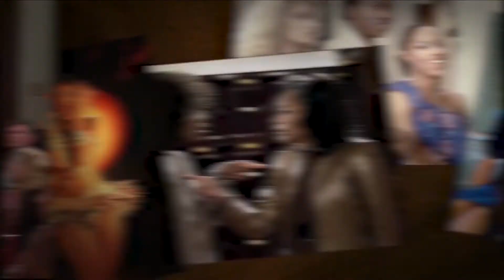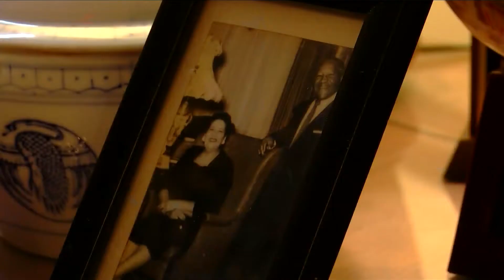UBR: Lynn Whitfield talks trailblazing career, Black excellence and growing up in Baton Rouge